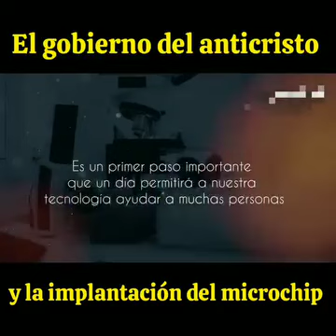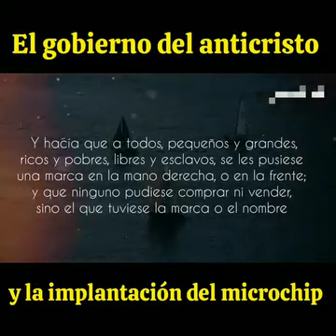el preámbulo para la llegada del anticristo.